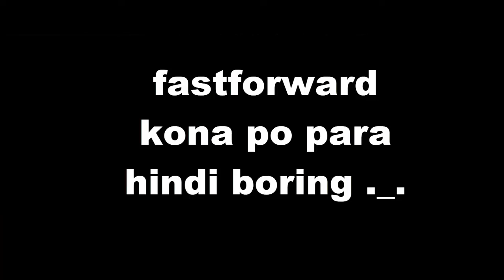I FOUND DIAMONDS!!!! MINECRAFT TAGALOG GAMEPLAY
YAYYYY I FINALLY FOUND DIAMOND

SUBSCIBE TO BE PART OF TIMGANG LOL

Social medias
ROBLOX ACCOUNTS
IF YOUR NEW HERE AND BE THE PART OF TIMGANG XD LOL GOOD BYE!